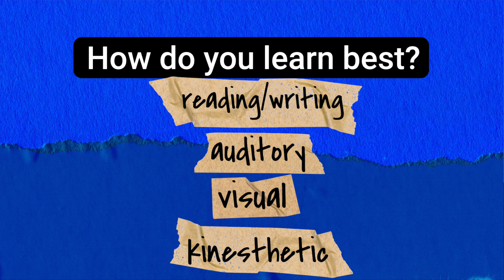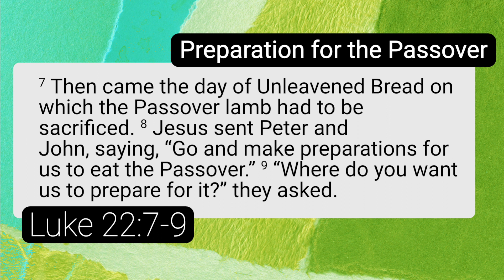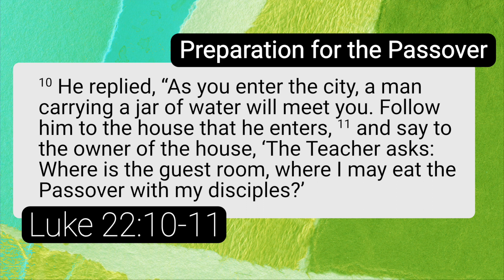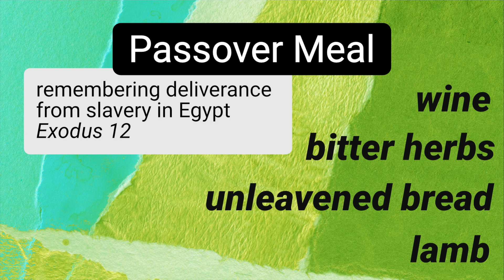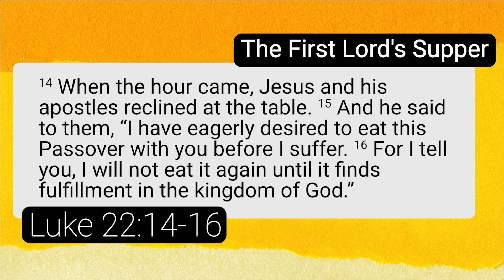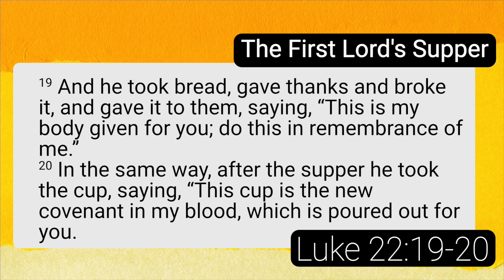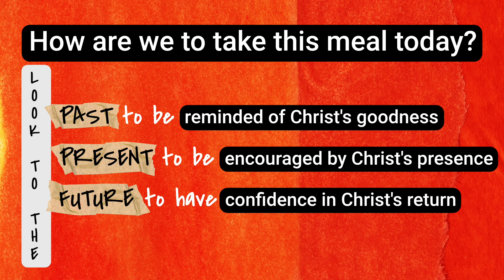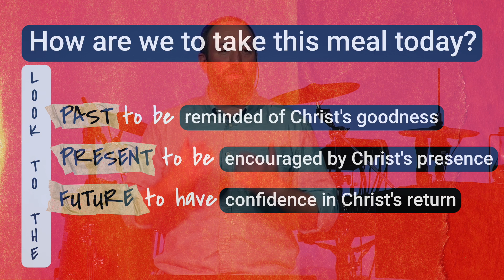Experiential Faith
On the Thursday before Jesus went to the cross, he shared his last meal with his friends.
We’re talking about the Lord’s Supper (some people call it communion) and what it means for us today.
-Jason
Know someone else who could benefit from this message? Share it with a friend!

Join us in person on Sunday mornings at 9:30 or 11 at 17385 HWY 371, Platte City, MO.